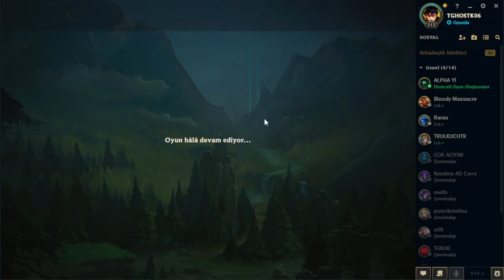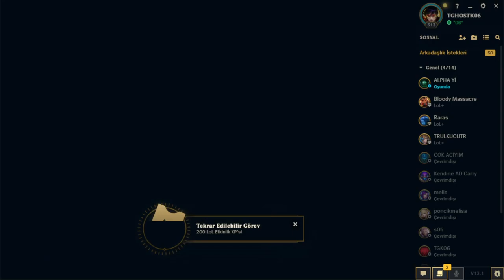Ranked Dereceli Morgana Düz vuruş ile shaco kesmek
​@leagueoflegends Istırabın Kanatları
Morgana
Semavi ve fani yanlarının arasında kalan Morgana, insanlığı kucaklamak için kanatlarını zincire vurmuş. Acısını ve kinini, sahtekârlara ve namussuzlara hissettirerek onları cezalandırıyor. Adil olmadığını düşündüğü kanunlara ve geleneklere sırt çevirmiş olan Morgana, başkaları her ne kadar örtbas etmeye uğraşsa da gerçeklerin ortaya çıkması için Demacia'nın gölgeleri arasında, kara alevden oluşturduğu kalkanları ve zincirleriyle savaşıyor. Morgana, toplumdan dışlananların ve sürgün edilenlerin bile bir gün onurunu geri kazanabileceğine her şeyden çok inanıyor.
Twitch : Veba Getiren, Bir Zaun veba faresi olarak dünyaya gelen ve tutkulu bir pislik erbabı olan Twitch, pençelerini kirletmekten asla çekinmiyor. Kimya ile güçlendirilmiş arbaletini Piltover'ın ışıltılı kalbine doğrultan Veba Getiren, yukarıdaki şehirde yaşayan insanlara aslında ne kadar pis olduklarını göstermeye ant içmiş. O hep saklanmayı tercih eden biri ve Kuyu'da dolaşıp durmadığı zamanlarda diğer insanların çöplerini karıştırarak kıymeti bilinmemiş hazineler veya küflü bir sandviç bulmaya çalışıyor.
 . Güzel skor ile güzel bir maç aldık  . Hak edene hak ettigini vereceksin . Durmadan tam gaz devam .Lobide maçın win olacağı belliydi kolayca ezdik geçtik gg.
League of Legends kısaca LoL , Türkçe anlamı: Efsaneler Ligi , Riot Games tarafından geliştirilen ve yayımlanan video oyunu.27 Ekim 2009 tarihinde Riot Games'in ilk oyunu olarak League of Legends: Clash of Fates adıyla piyasaya çıkmıştır.MOBA türü strateji oyunudur.Oyun Warcraft III haritası olan Defense of the Ancients örnek alınarak yapılmıştır.Oyunun baş tasarımcısı, Defense of the Ancients  haritasını tasarlayan Steve Feak'dir.
Oyun Metası
Oyunda oyuncuların tecrübelerine ve haritanın özelliklerine bağlı olarak kalıplaşmış sistemler uygulanmaktadır. Bunlar genelde büyük turnuvalarda ve yeni patchlerden sonra değişir, insanlar tarafından benimsenir ve uygulanır. Oyunda 5 çeşit rol vardır. Her role uygun şampiyonlar vardır. Bunlar genel olarak bilinir ve bunların dışına pek çıkılmaz. Çıkıldığında ise genelde başarısız olunur.

1- Üst koridor: Takımın üst koridor oyuncusudur. Bu koridorda genellikle tank ve dövüşçü şampiyonlar seçilir. Diğer koridorlara en uzak koridor olduğu için genellikle ışınlan ve tutuştur sihirdar büyüsü tercih edilir.

2- Ormancı: Takımın orman ağırlıklı oynayan oyuncusudur. Orman yaratıklarını öldürerek güçlenir. Baskın potansiyeli yüksek, mobil, tank veya suikastçı şampiyonlar tercih edilir.

3- Orta koridor: Takımın orta koridor oyuncusudur. Takımın yüksek hasar yüklerine sahiplerdir. Genelde kontrol büyücüleri ya da suikastçılar tercih edilir.

4- Nişancı: Takımın ana hasar yükünü karşılar. Alt koridorda oynar. Bu pozisyonda nişancılar çok sık tercih edilse de ara sıra dövüşçü ve kontrol büyücüleri de oynanmaktadır.

5- Destek: Takımın destek oyuncusudur. Alt koridor ile durur. Başlıca görevi takımdakileri korumaktır. Takımın görüş ihtiyacını karşılar. Genelde destek büyücüleri ya da tanklar tercih edilir.